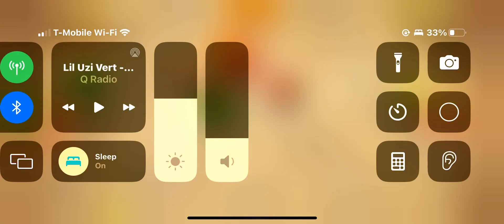Fruit Ninja Gameplay 7/17/23